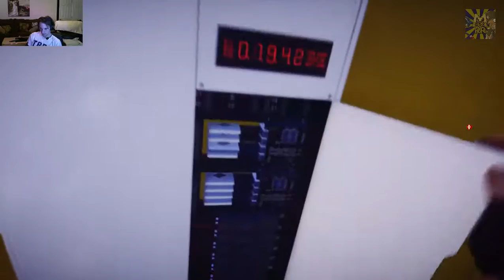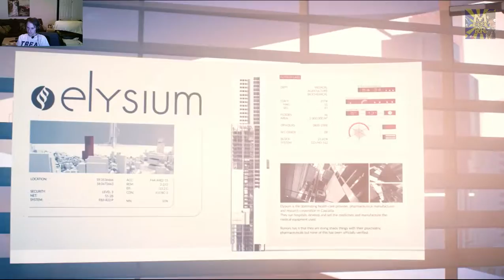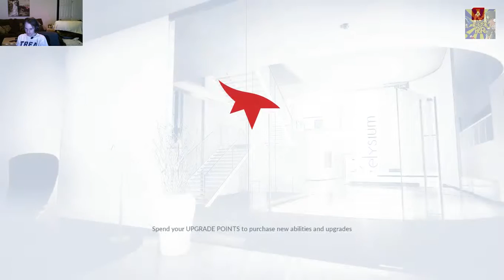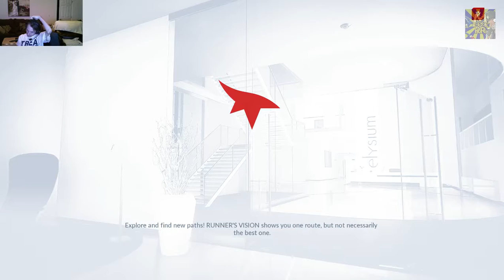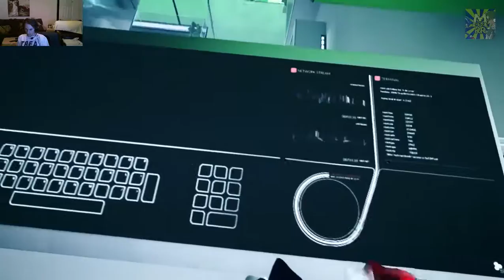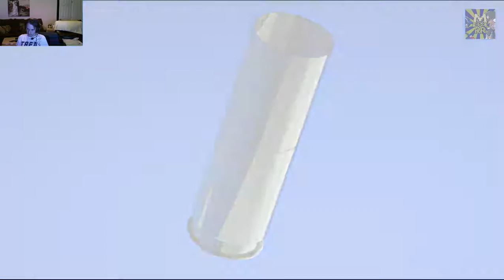Mirror's Edge Catalyst - NOSTALGIC LEVEL PIECE!?